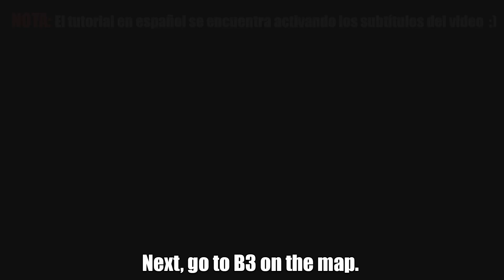How to level up FAST in Hyrule Warriors | +60 Lvls. in 1 Hour!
This tutorial was made in Hyrule Warriors Definitive Edition (Nintendo Switch), but also works in Hyrule Warriors (Wii U) and Hyrule Warriors Legends (3DS).

If you do every step correctly, you can get over +10 Levels in each round you made in the stage, but if you don't, you might get at least 3 or 5 lvls.